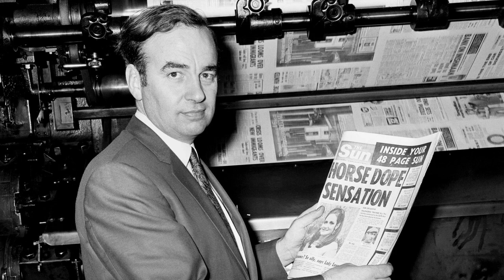Rupert Murdoch is Preparing to Wed for the Fifth Time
Hello, friends, you are on the InTheLoop channel.
Our video is about the engagement Rupert Murdoch and Elena Zhukova
The engagement comes just months after the former Fox Corp chairman and Sky News founder called off his previous engagement, and two years after his most recent divorce.